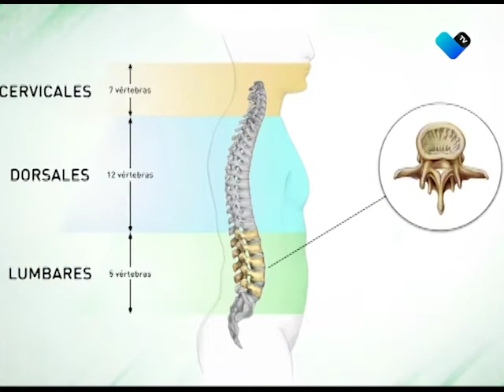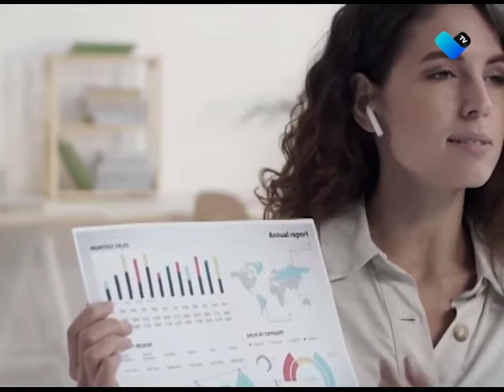LAS ENFERMEDADES DE LA PANDEMIA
Decenas de personas comienzan a manifestar lesiones a nivel muscular, de articulaciones y huesos, son las otras enfermedades de la pandemia.